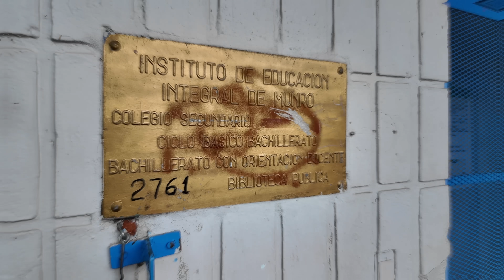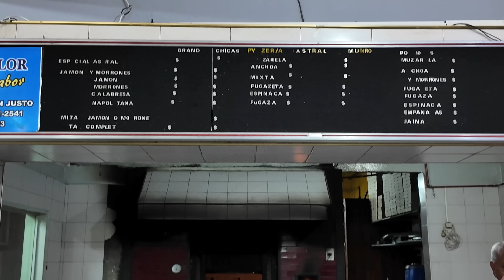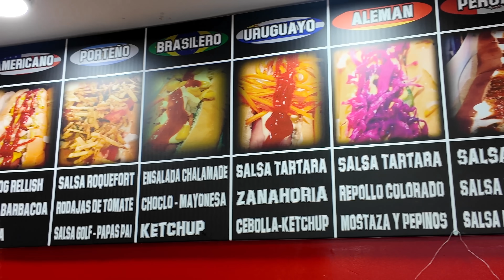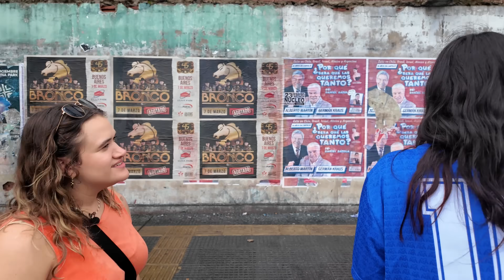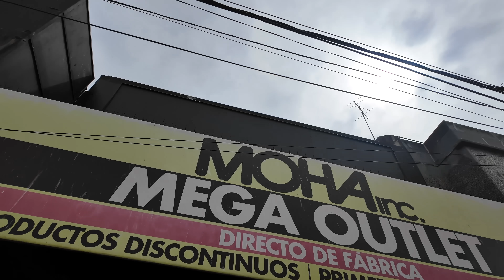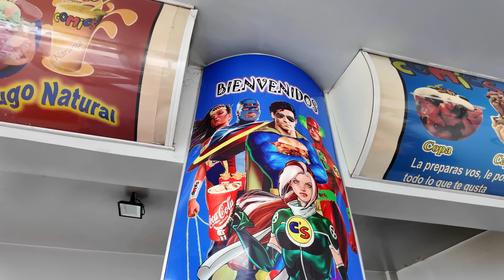luli y dada por el mundo: tour de Munro, cómics, astral y más!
En este video los llevo por mi barrio, munro!

00:00 El colegio de Dadatina
01:54 No culpes a la lluvia
02:20 Pizzeria Astral
03:35 Panaderías del barrio
04:59 Pancheria el porteño
05:58 Heladería Arnaldo
08:24 Plaza Alem
09:35 Radio Disney
10:12 Antigüedades
11:03 Estatua de la Libertad
12:31 De Compras en los Outlets
13:46 Comics!